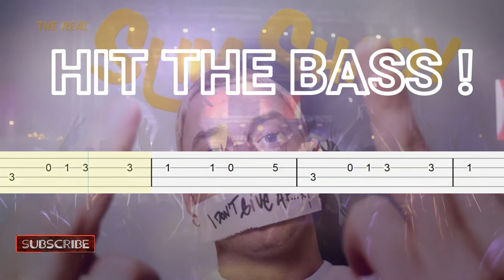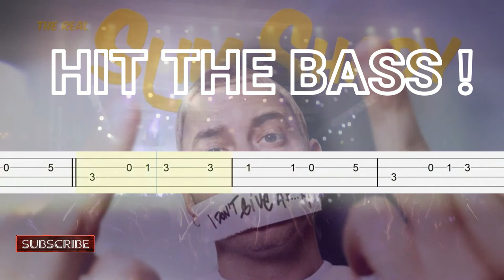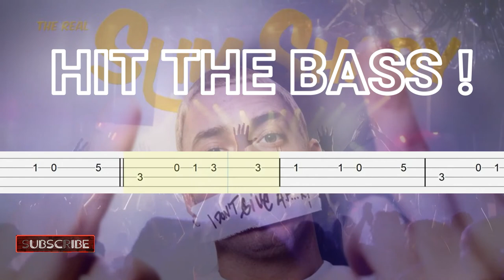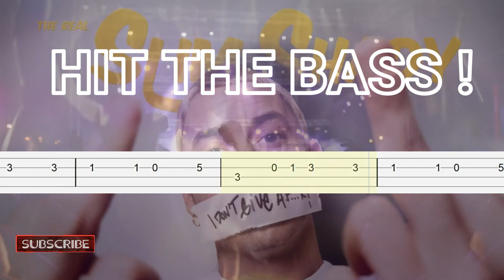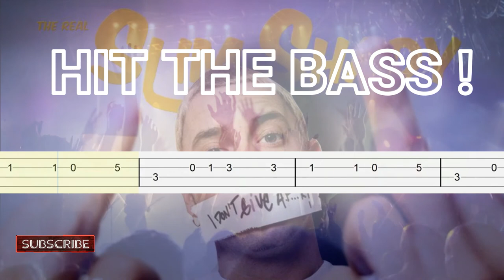Eminem - Real Slim Shady Guitar Bass Tabs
You Can Enjoy Playing 2 Parts in one Song :
00:00 - Intro
00:03 - Your Lesson
04:49 - You Are The Bassist !  ( Low Bass )

How to play song Real Slim Shady by Eminem on bass guitar

WOULD YOU LIKE TO HEAR AND PLAY IT SLOWER/FASTER ?
You Can Adjust The Play Back Speed On-Board YouTube In Video Settings To Make It Your Way !

What song would you like to learn playing ?
TELL US ! (on comments below)

Eminem - Real Slim Shady Bass Guitar Tabs